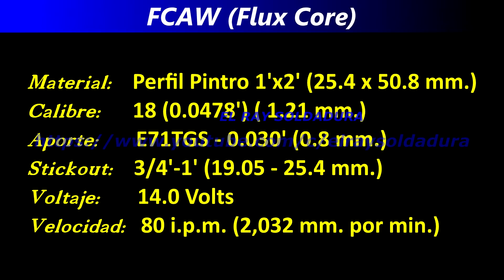Cómo soldar con FLUX CORE, microalambre SIN GAS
Soldar perfiles delgados 1.2mm con flux core, microalambre sin gas, en posiciones plano, T (90 grados) y vertical descendente.
Si quieres saber más sobre flux core, puedes ver la siguiente lista de reproducción:
Si te gustó el vídeo o te fue útil tal vez quieras patrocinar el canal. Hazte miembro y obtén beneficios exclusivos